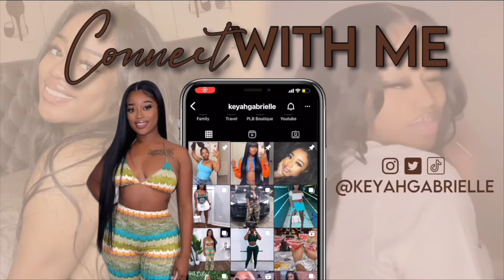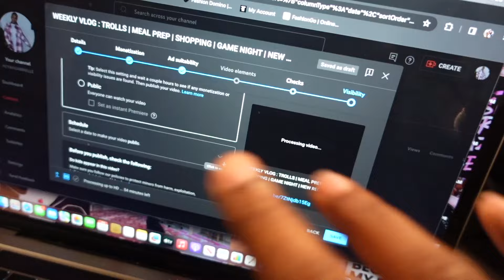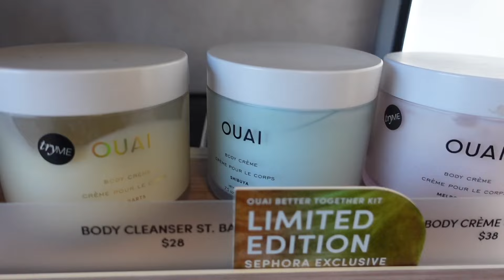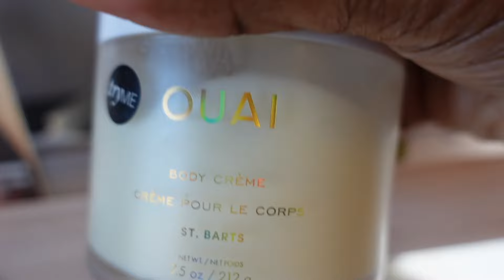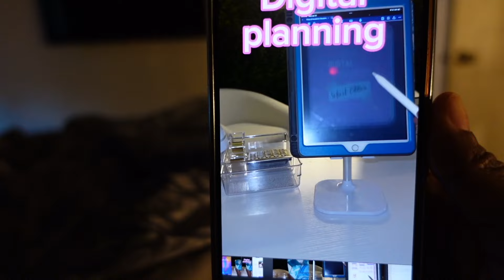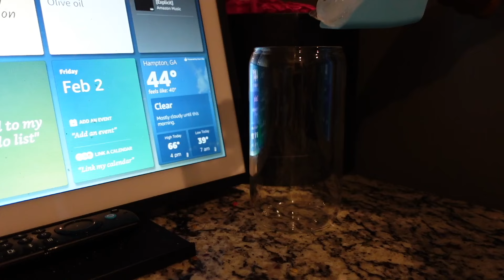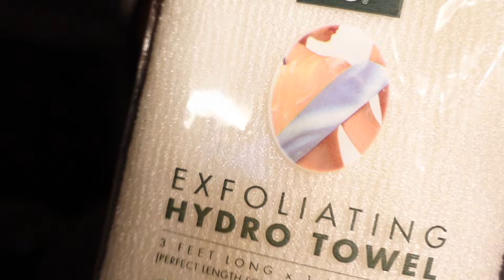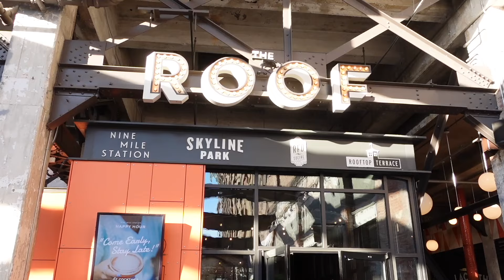WEEKLY VLOG : 2024 ROUTINES | SHOPPING | COOKING | FUN | A LIL GOSSIP NEVER HURT!! GUESS WHAT...